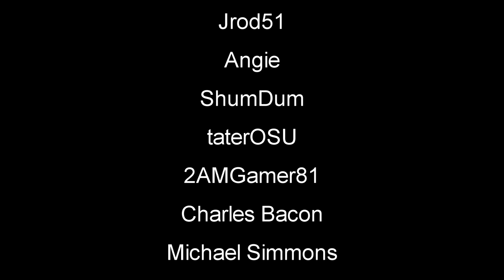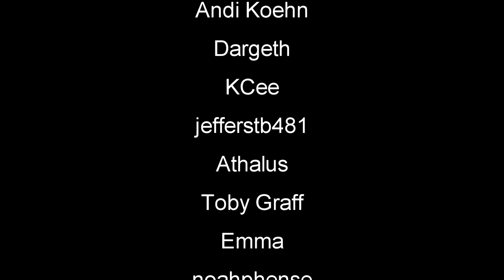Waterfall Base Build & Upgrades | Subsistence Gameplay | Part 38